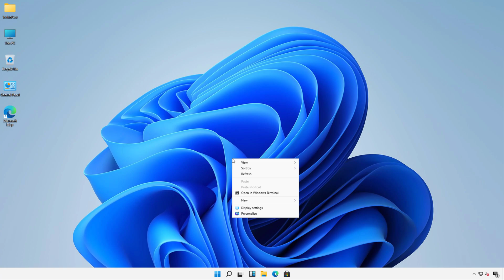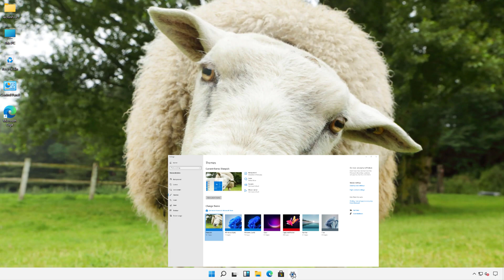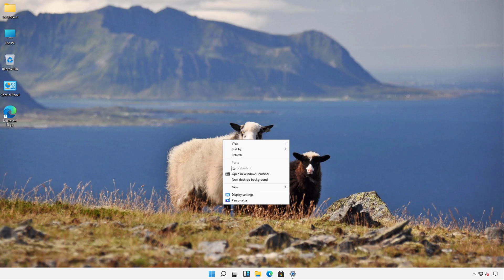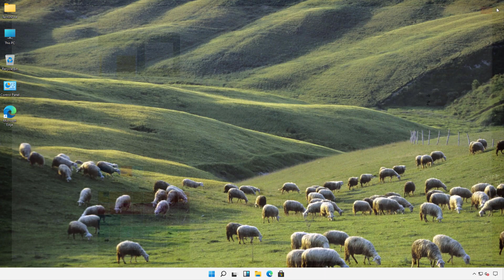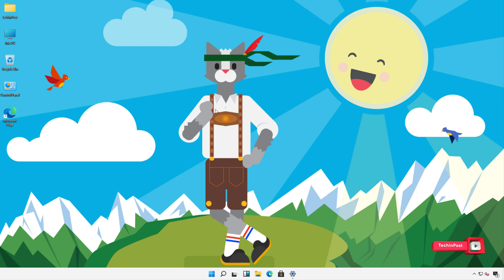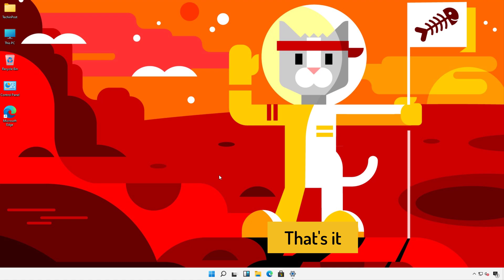[GUIDE] How to Get, Change or Download Windows 11 Skin Pack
If you want to Download Windows 11 Skin Pack or Change, Get or Install it then you must have to Check the Windows 11 Transformation Pack Guiding Video right now once fully.

So that you will get to know that How you can Download Windows 11 Skin Pack Easily & Quickly.

FOLLOW US ➨

Some Tags you can check